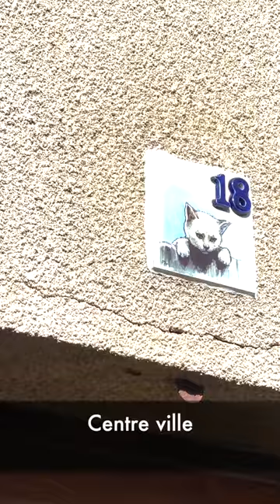Samois sur seine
Samois-sur-Seine : Présentation des villages en île de France